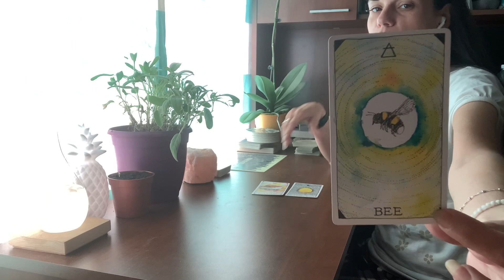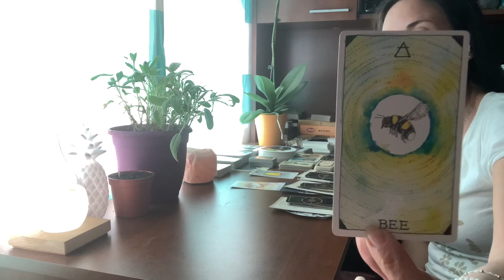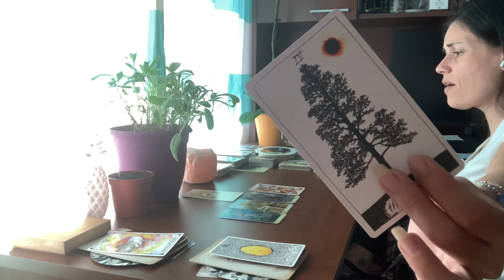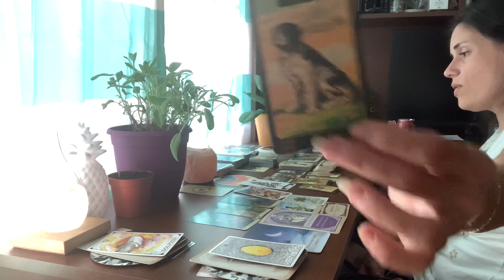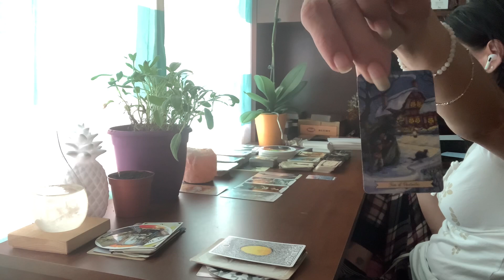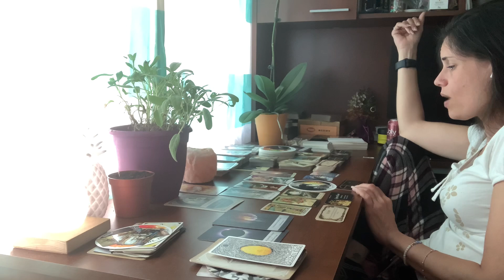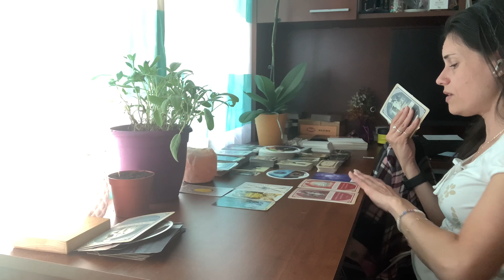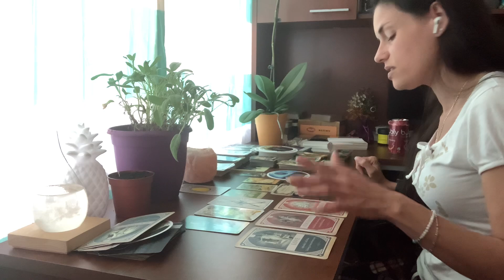🥰Your Person🥰 Their Current Thoughts/Feelings About You ☺️🔮 Pick A Card 🔮